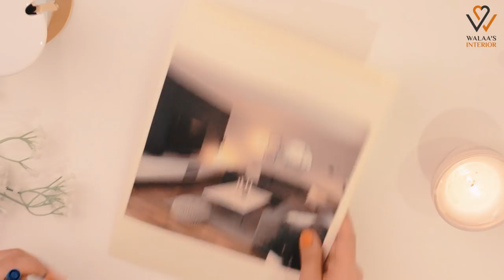(ديكور مع ولاء الحلقة الاولى (الطاولة الوسطية#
ديكور مع ولاء هي سلسة فديوات تعليمية تثقيفية تتعلق بكل ما يخص الديكور والتنسيقات المنزلية الداخلية أقدمها لكم على شكل نصائح مبسطة.

في هذا الفيديو تم الشرح عن عوامل اختيار الطاولة الوسطية لغرف المعيشة

background Music Name: RAIN | Free Jazz Chill Trap Music